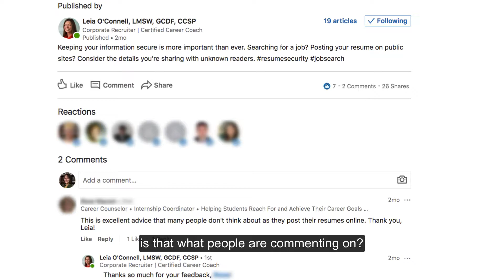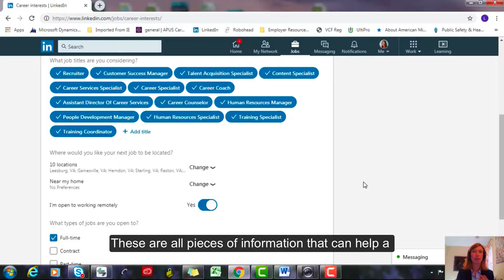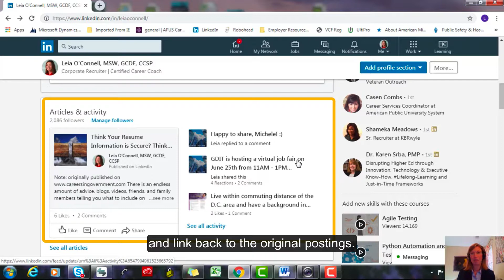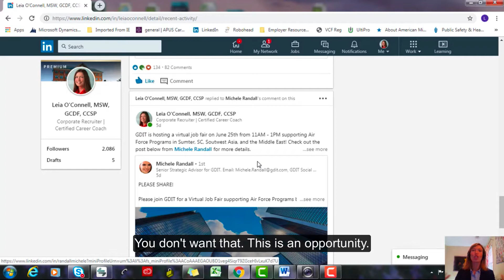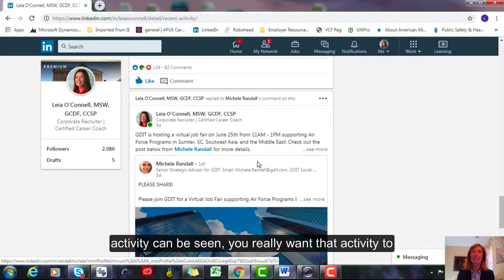Optimize Your LinkedIn Profile: Part 2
Your LinkedIn dashboard allows you to view your recent activity and see what’s getting attention in your network. By evaluating this information, you can tailor your strategy on what types of comments, posts, and articles to publish.

You also have the option to let recruiters know if you are open to new opportunities and what types of roles you’re interested in.

This video is being provided as an educational tool for AMU and APU students. This is not an endorsement of any company. University employees are not involved in the decision to hire or consider candidates for a company's positions. This information is informative only.